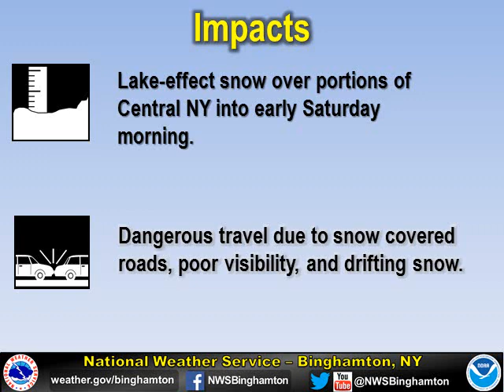NWS Binghamton Lake Effect Snow Briefing 12/9/16